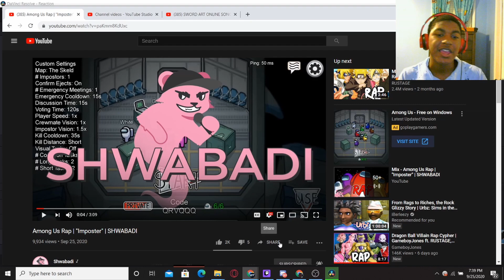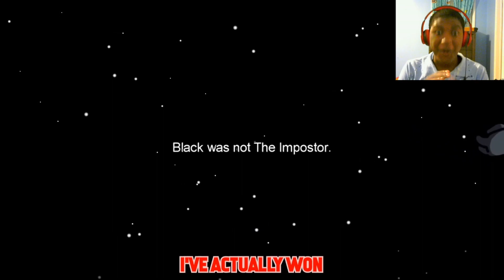Among Us Rap | "Imposter" | SHWABADI | Reaction